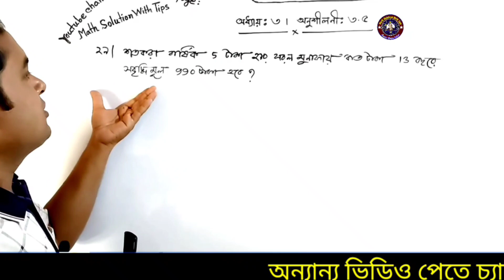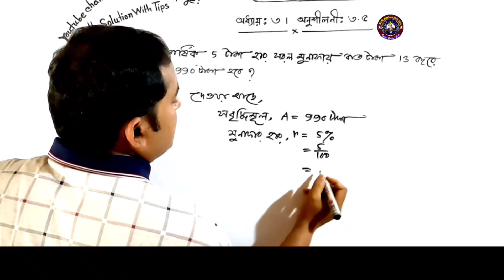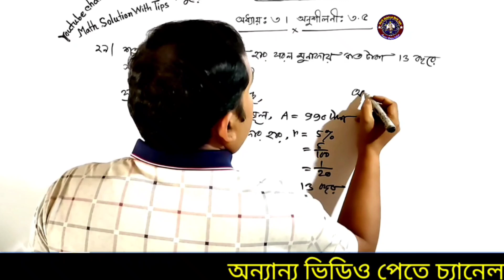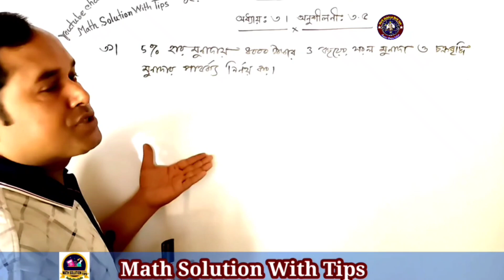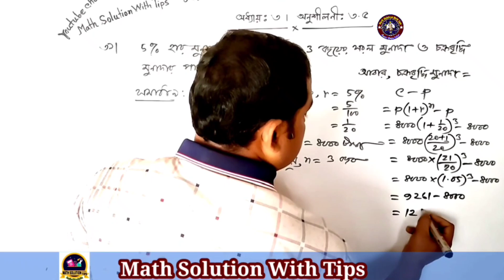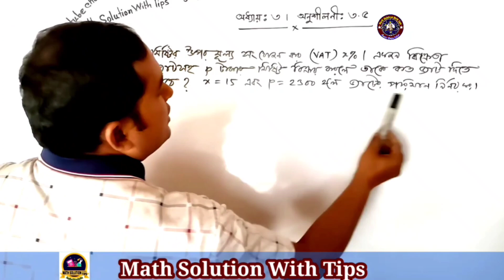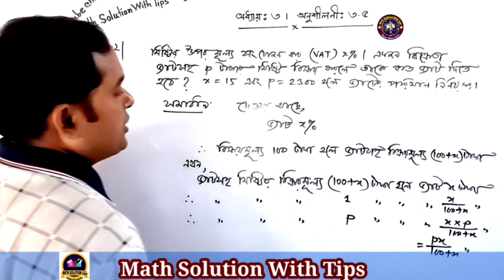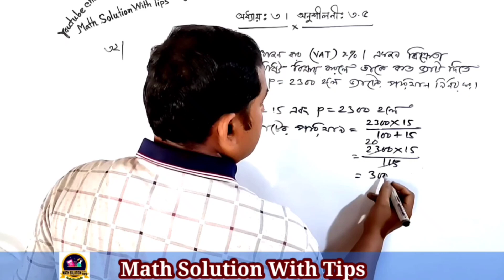অনুশীলনী ৩.৫ এর ২৯, ৩০, ৩১ ও ৩২ নং প্রশ্নের সমাধান | শতকরার অংক | চক্রবৃদ্ধি মুনাফার অংক | SSC Math